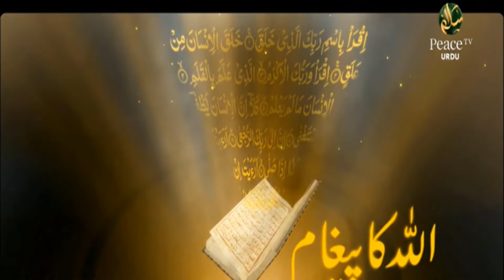Fahm E Qur'an (فہم اقرآن), Shujauddin Shaikh (شجاع الدین شیخ), Part 50